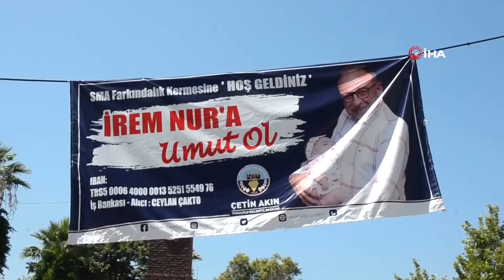SMA hastası İrem Nur bebek için Turgutlu tek yürek oldu